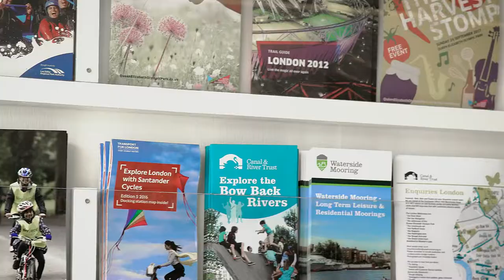London Walking and Cycling Conference 2019 - Pro Bike Service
Hackney Cycling Conference 2019 - Pro Bike Service